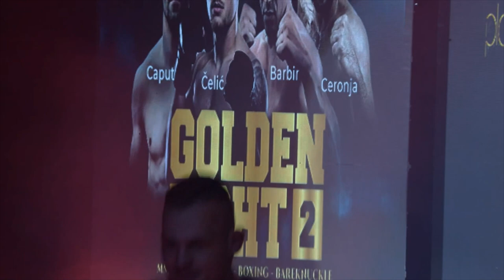Patrik Čelić vs Ivan Carić Boxing 4K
Main Card match 6 GOLDEN FIGHT 2
 Zagreb Croatia
Boxing 4x3 min
Patrik Čelić  def  Ivan Carić
TKO, 1:07 R1